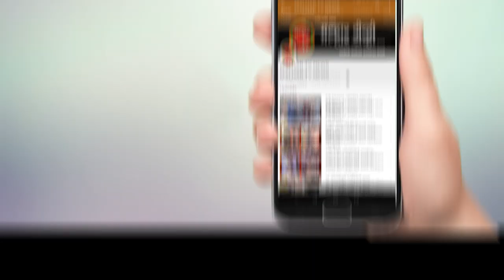तळोजा येथील रेल्वे फाटकाजवळील भुयारी मार्ग चाचणीच्या स्वरूपात एक लेनची वाहतूक करण्यात आली सुरु